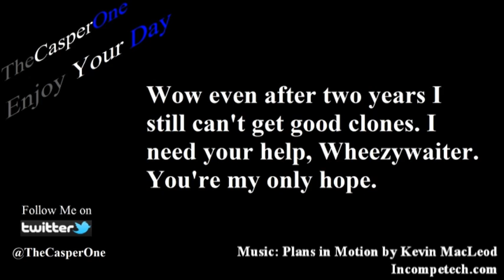My Clones suck.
I want to thank all of y'all who watch my videos. Thanks